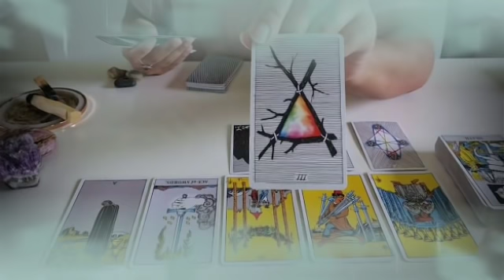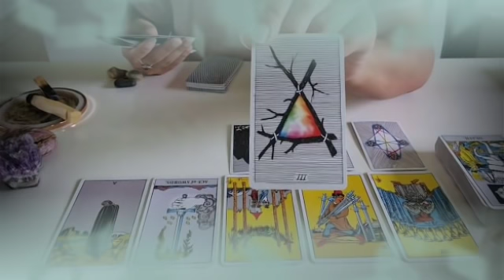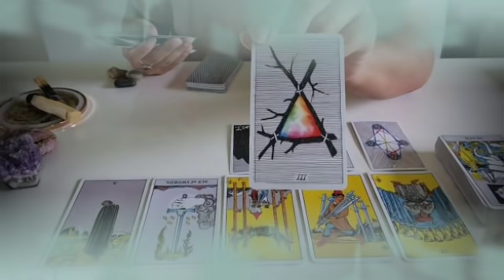برج الدلو من 3 إلى 13 يناير 2022 // فضيحه كبيرة أووي فوق ما تتخيل😔إحذر يا دلو أرجوك🙏قراءة خطيرة جدا